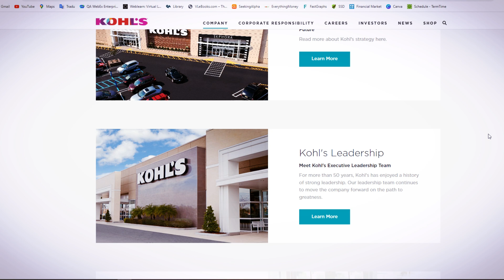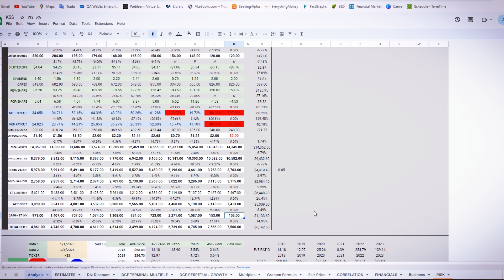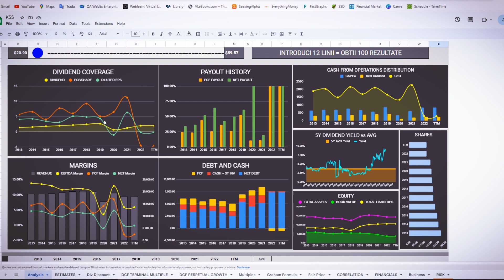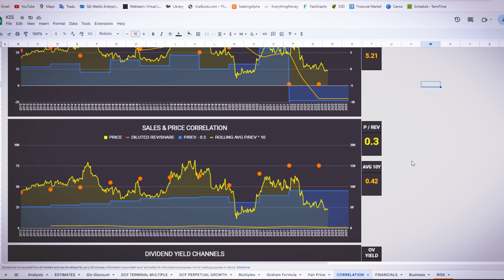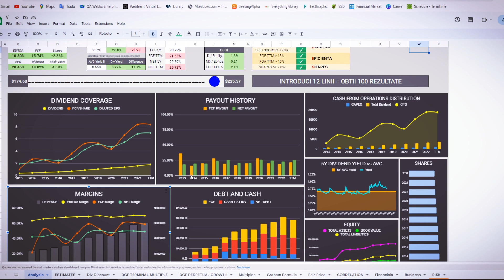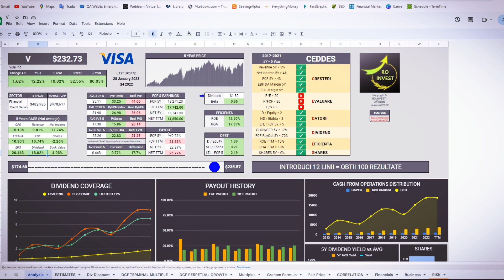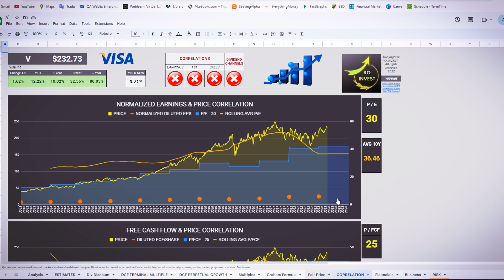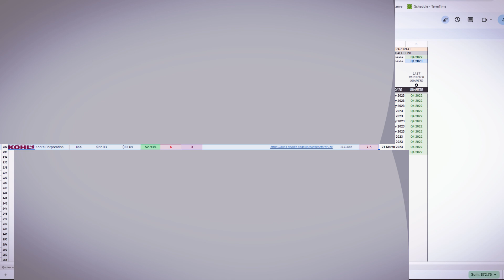Care e cea mai buna COMPANIE in care sa investesti? | TOP Actiuni in 2023